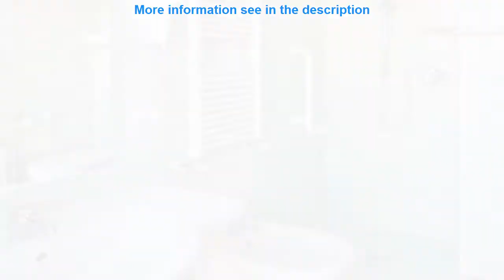Albergo Ristorante Pozzi - Hotel Reviews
Albergo Ristorante Pozzi (Bellaria-Igea Marina, Italy)
Address: Via Gradara 9

Albergo Ristorante Pozzi is conveniently located in the popular Bellaria-Igea Marina area. Offering a variety of facilities and services the hotel provides all you need for a good night's sleep. To be found at the hotel are free Wi-Fi in all rooms 24-hour front desk facilities for disabled guests express check-in/check-out luggage storage. Air conditioning heating wake-up service desk balcony/terrace can be found in selected guestrooms. Take a break from a long day and make use of children's playground garden. Albergo Ristorante Pozzi combines warm hospitality with a lovely ambiance to make your stay in Bellaria-Igea Marina unforgettable.